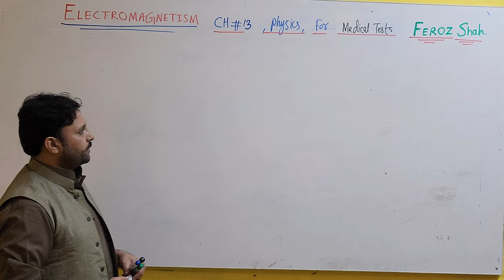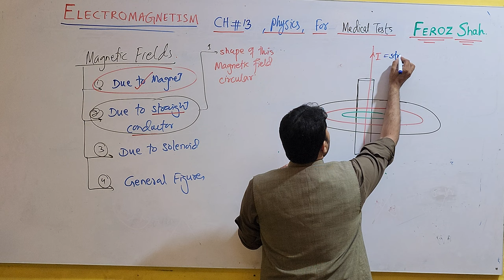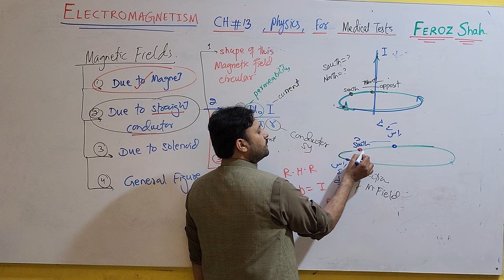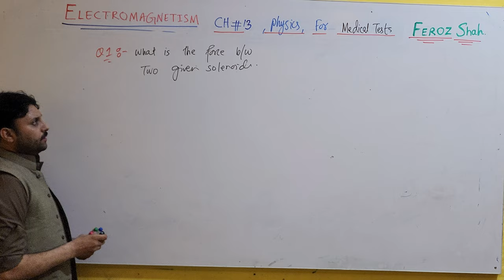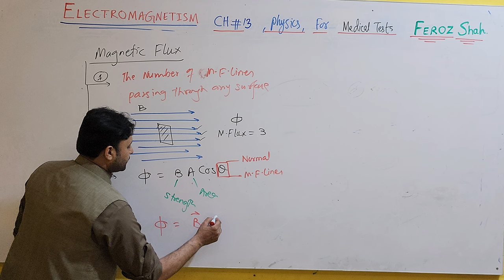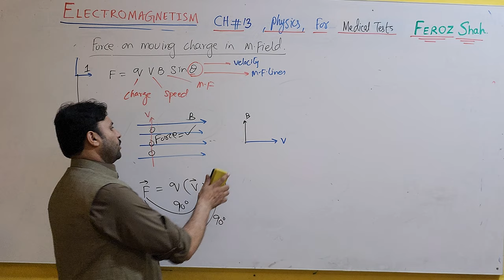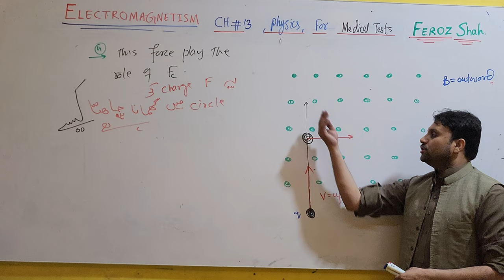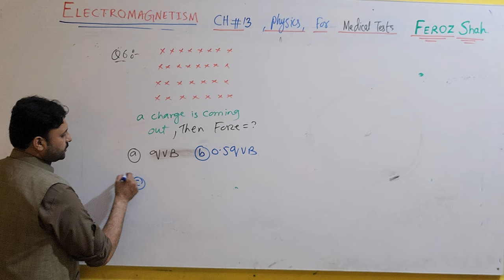Electromagnetism...summary and mcqs by Feroz Shah ..